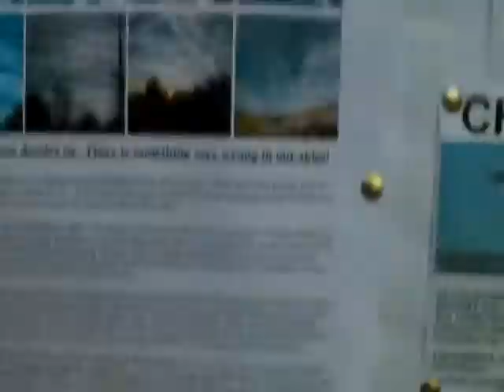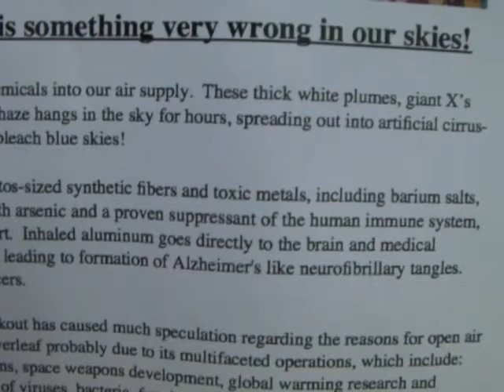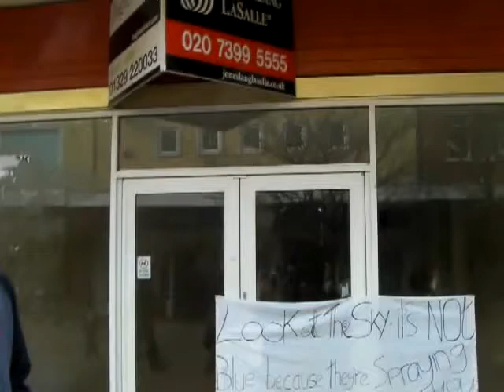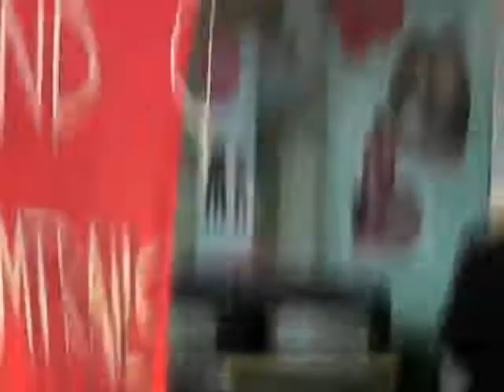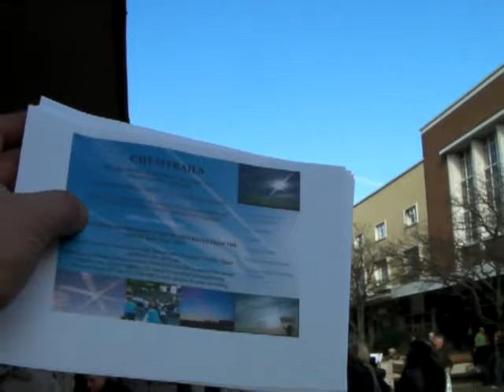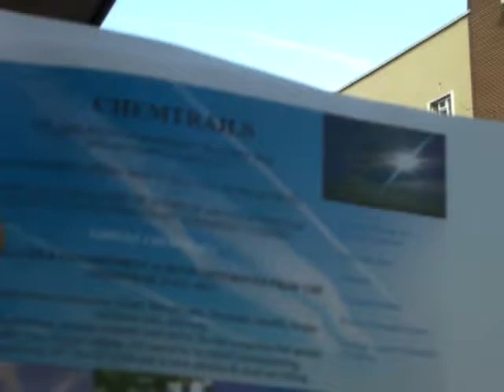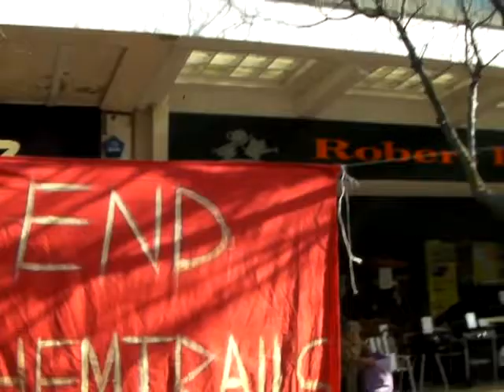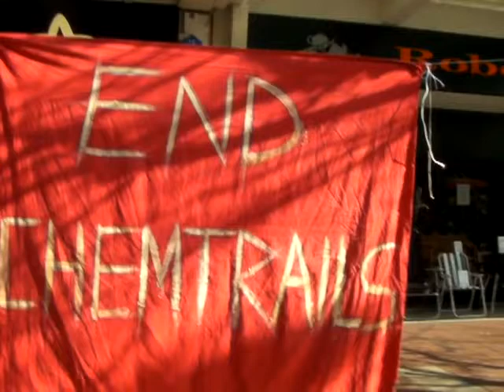PORTSMOUTH CHEMTRAIL INFO DAY (On The Day) Part 2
Saturday March 10th 2012. Many thanks to all who turned up the day . You made it a special day for all.

Weather as a Force Multiplier:
Owning the Weather in 2025

Policy Implications of
Greenhouse Warming